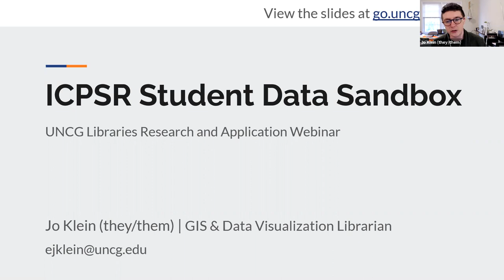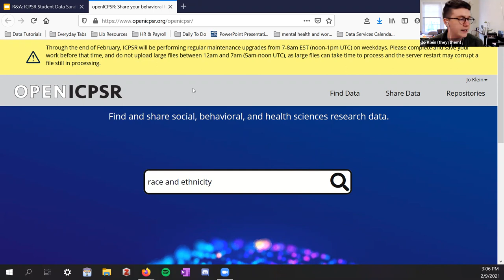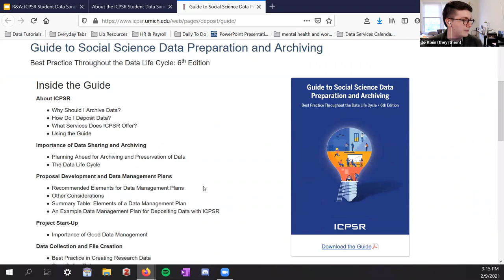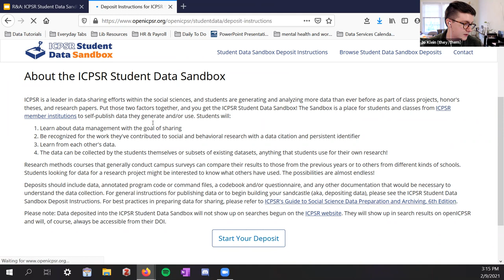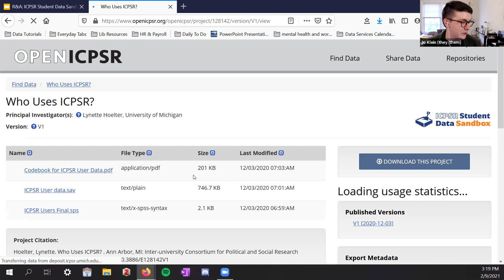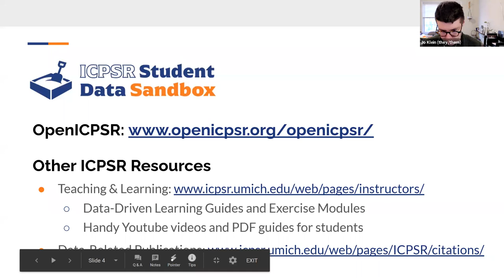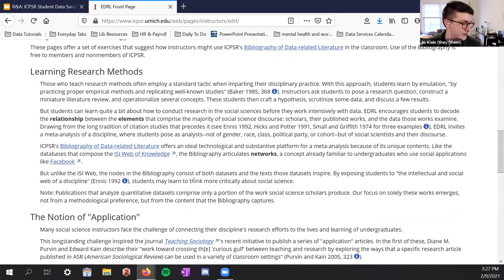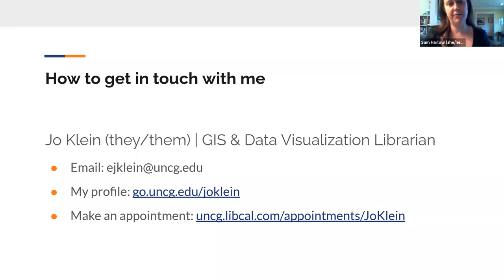UNCG Libraries Research and Application Webinar: ICPSR Student Data Sandbox